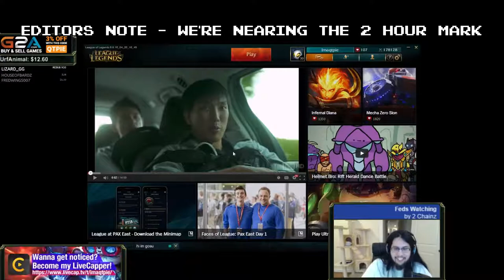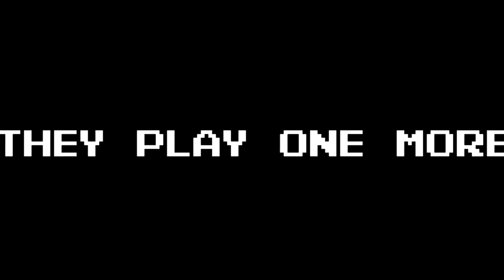Imaqtpie CHAMPION ft Urf & Gosu - league of legends